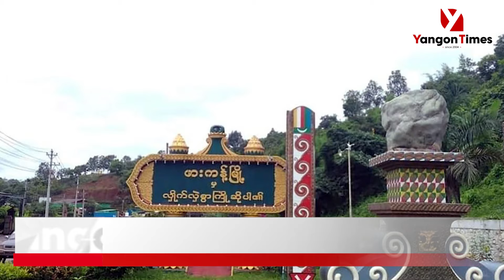ဖားကန့်၊ မနရွာ၌ နွံကန်ပြိုကျ၍ လူဆယ်ချီထက်မနည်း ပျောက်ဆုံးနေ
'မနရွာမှာနွံကန်ပြိုတာပါ၊ လူဘယ်လောက်နစ်နေလဲအတိအကျတော့မသိပါဘူး၊မနက်ကတော့တယောက်ဆွဲထုတ်လာတယ်၊အခုကယ်ဆယ်ရေး‌တွေဆက်လုပ်နေတယ် '